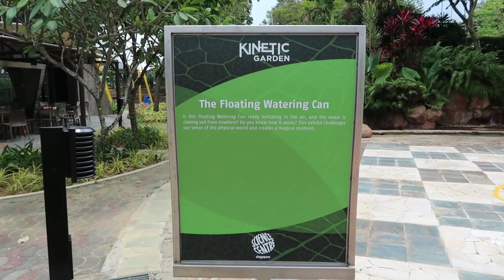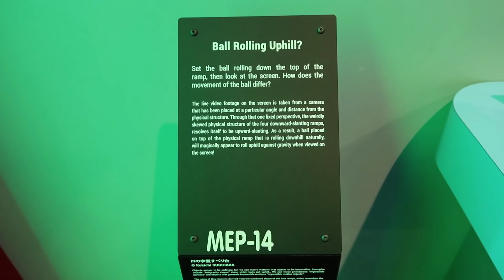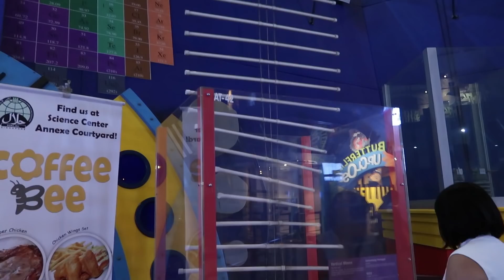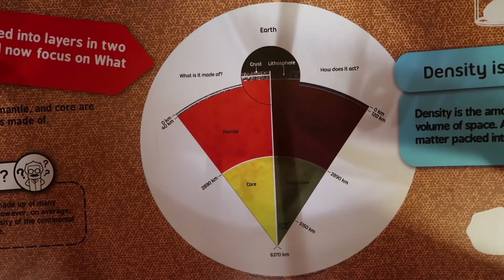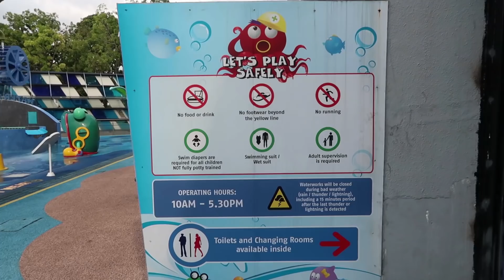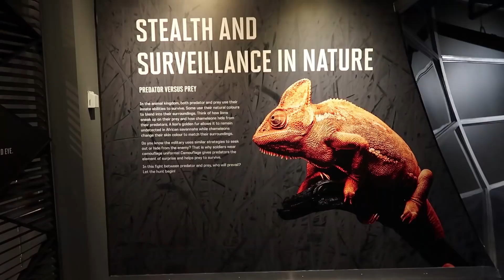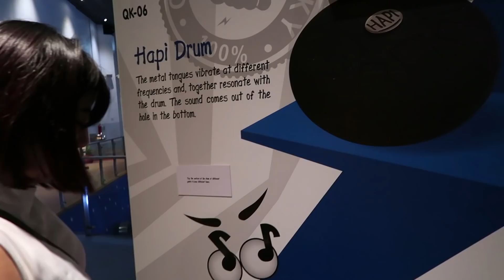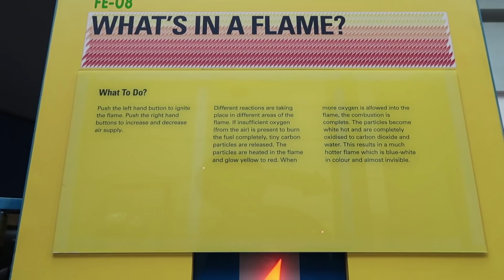Singapore Science Centre 2017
Visiting the Singapore Science Centre!

Though many facts can be found online nowadays, much of the knowledge gain here is hands on and that makes it very fun!

Great place to visit here in Singapore for all ages and there's even a mini water park for kids!

Prepare to spend the whole day here to see everything.

Also try not to get lost in the mirror maze!

Science Centre Singapore
15 Science Centre Road
Singapore 609081

Nearest MRT Jurong East